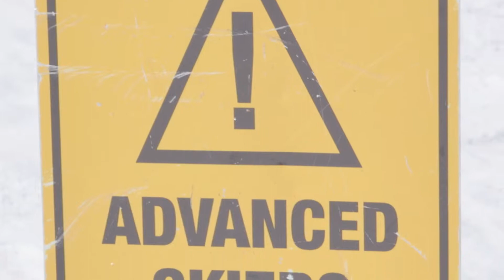Whitinsville Christian's week at Jay Peak Ski Resort in VT.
Whitinsville Christian School spends Spring Break at Jay Peak Ski Resort in March of 2019. We were skiing, going to the water park, skating and just having fun together.